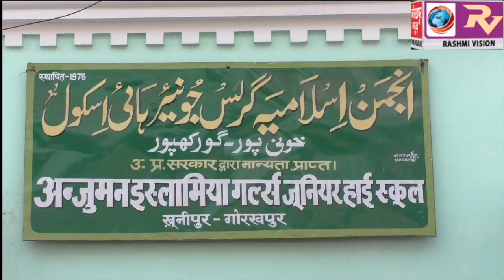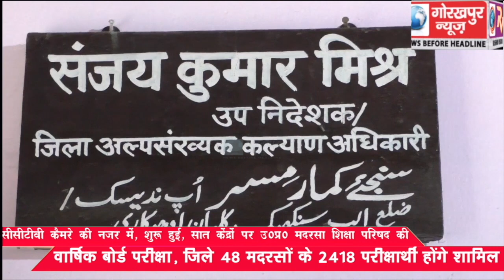तीसरी नजर में शुरू हुई, सात केंद्रों पर उत्तर प्रदेश मदरसा शिक्षा परिषद लखनऊ की वार्षिक बोर्ड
तीसरी नजर में शुरू हुई, सात केंद्रों पर उत्तर प्रदेश मदरसा शिक्षा परिषद लखनऊ की वार्षिक बोर्ड परीक्षा, जिले के 48 मदरसों के 2418 परीक्षार्थी होंगे शामिल